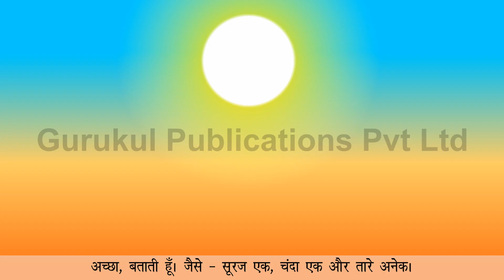Sparsh HIndi ! Book 3 ! Chapter 10